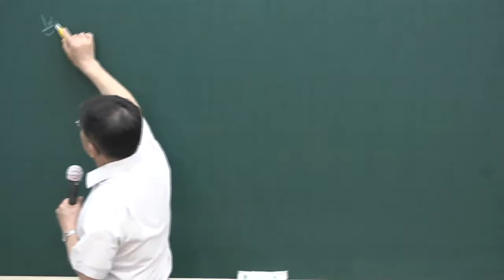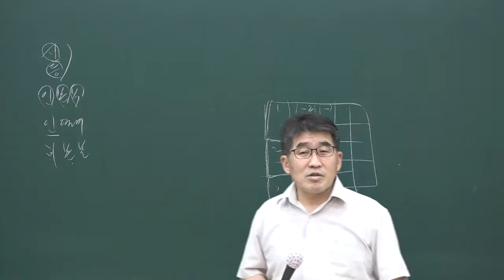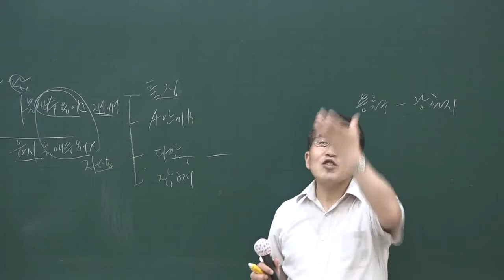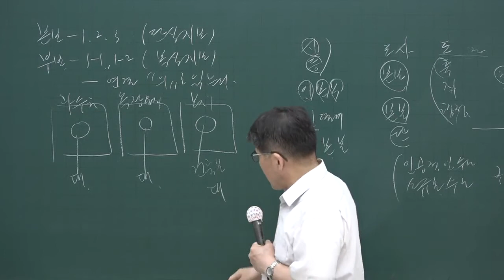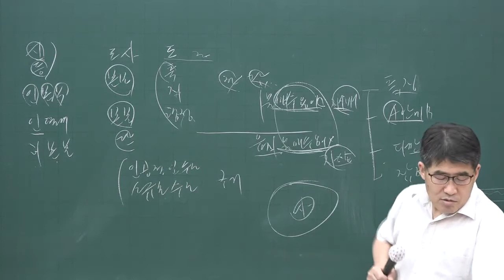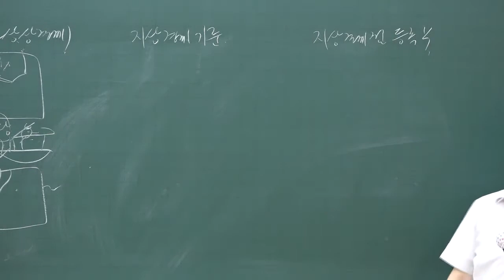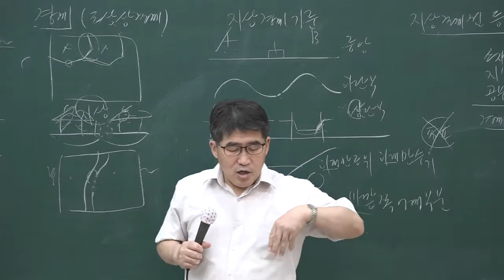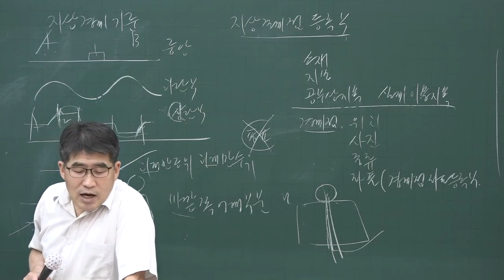[공전무] 2020년 공인중개사 부동산공시법 문제풀이과정 7-2